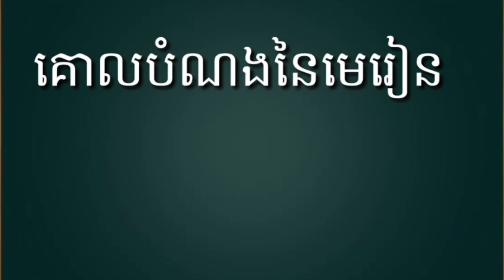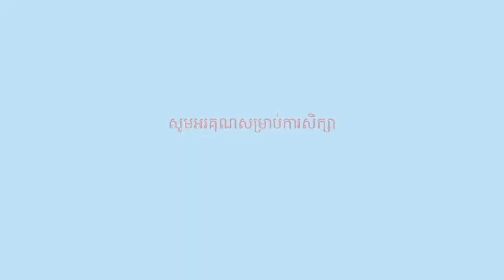40-2_ថ្នាក់ទី1-ភាសាខ្មែរ-ស្រៈពេញតួ-ទំព័រ៨១-19062020-joseph central school